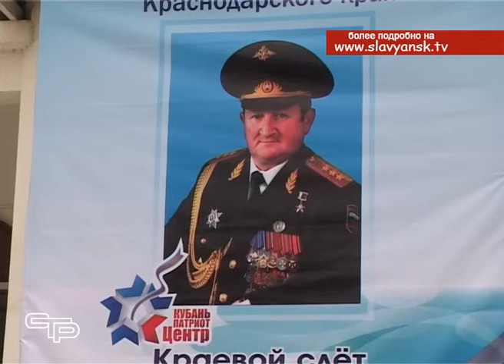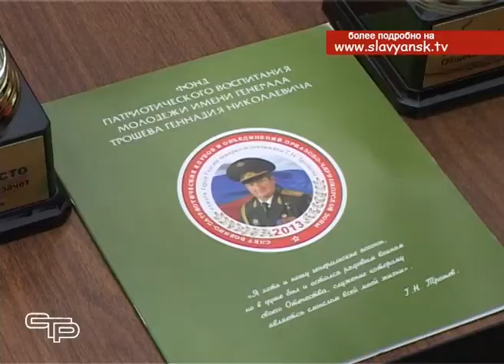Зональный этап краевого слета военно патриотических клубов